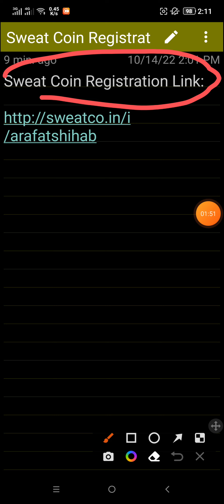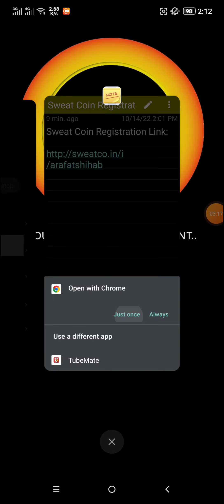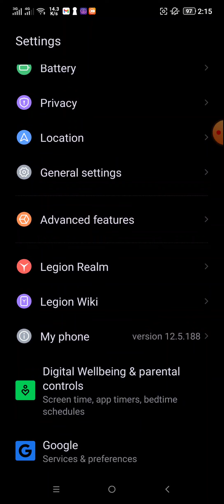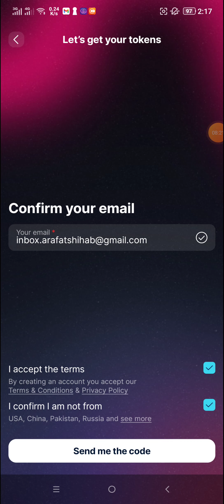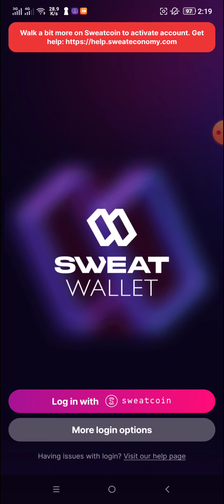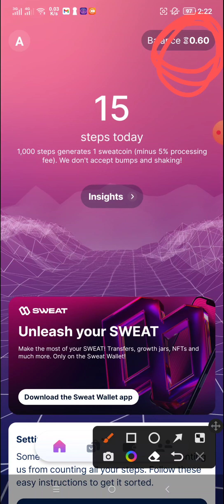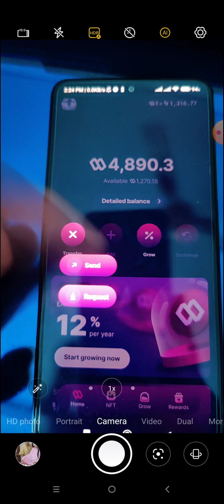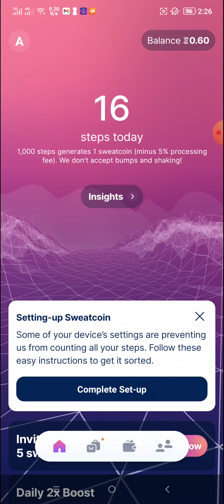Sweat Coin থেকে হাজার হাজার টাকা ইনকাম হবে ১০০% | Online Income Site/App 2022 | Make Money Online